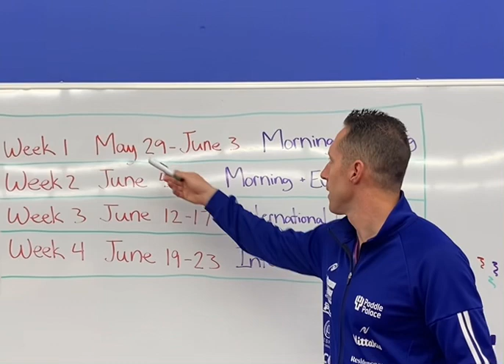Final 4 Weeks - Finishing Strong